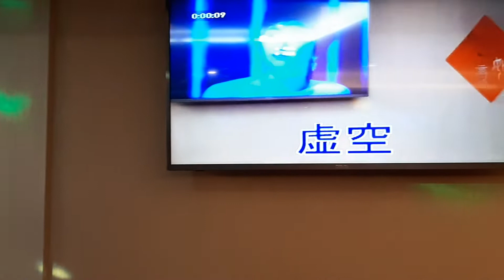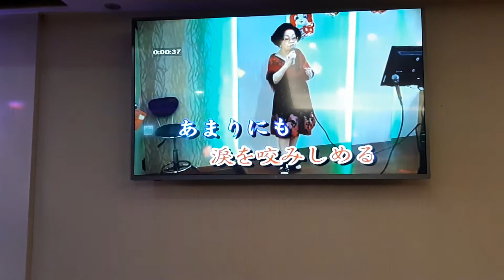許淑容翻唱 虛 空 桂銀淑 志明一族 演歌秀